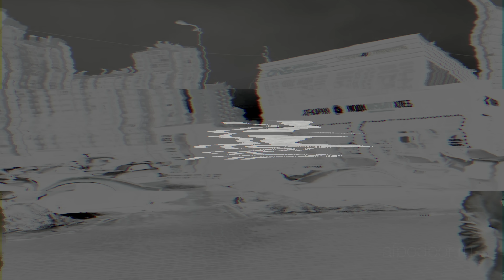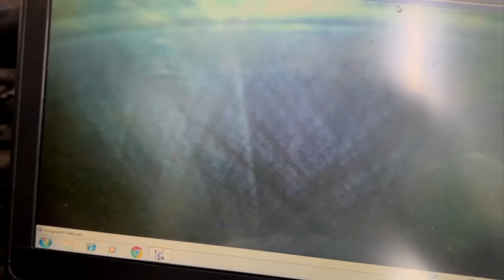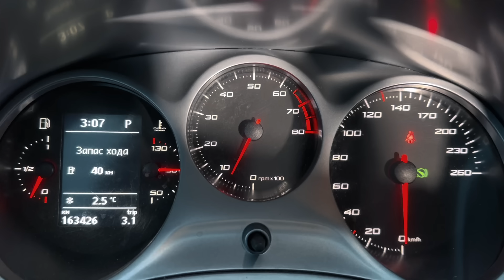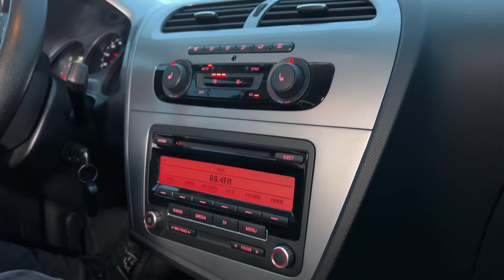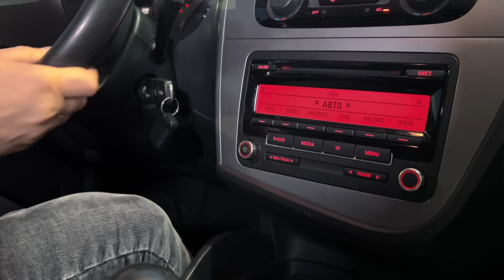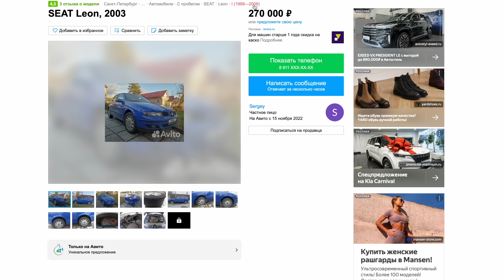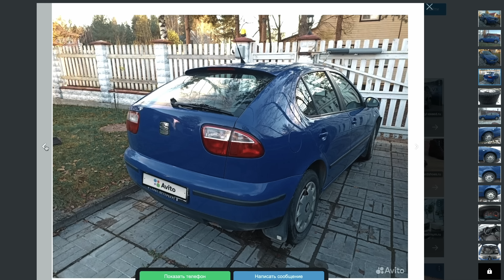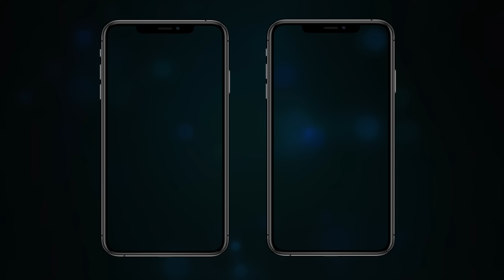АВТО ЗА 500-700тр! VOLKSWAGEN GOLF В ШКУРЕ SEAT LEON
Сегодня на обзоре у нас интересный автомобиль группы компании VAG. Можно сказать, что это недооцененный  Volkswagen Golf. А еще точнее сказать многие даже не знают про него и это Seat Leon 1.8 Turbo с достаточно геморройным мотором CDAA и на дсг DQ200.
 Сегодня мы поговорим про него, посмотрим на болячки по кузову, проблемы по мотору, ну и покатаемся!

Подбор авто в Санкт-Петербурге 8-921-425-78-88                                                                           Подбор авто в Москве 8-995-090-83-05

Телеграм Мой Вк Сообщество в Вк Дзен                                          RUTUBE